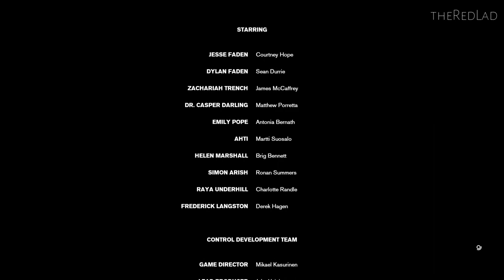CONTROL - Take Control Ending [Mission 10] | NCGW | NCG&W | No Copyright Gameplay & Walkthrough